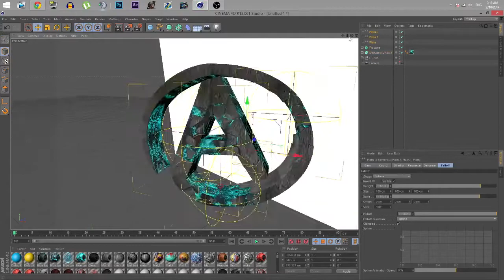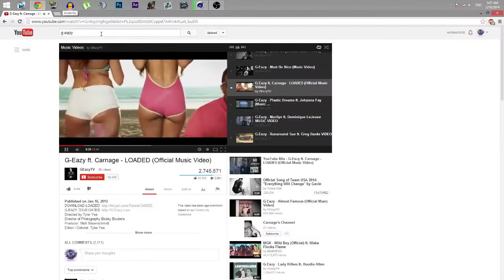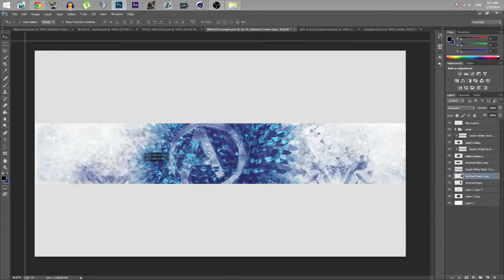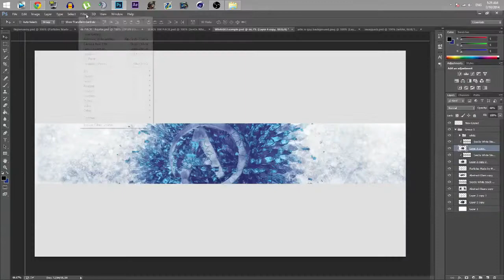NEW BACKGROUND SPEEDART (By Ary)